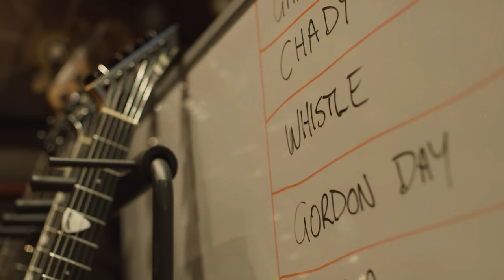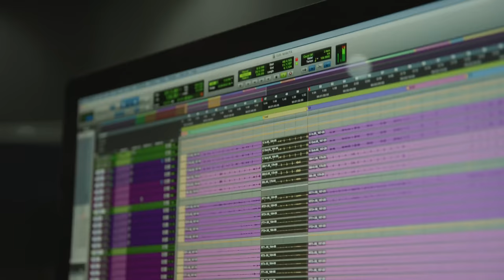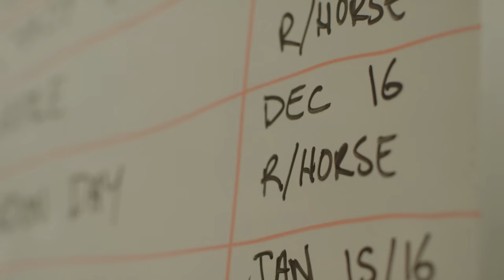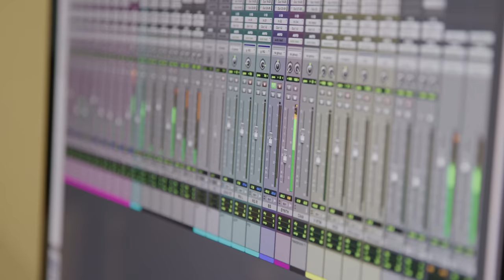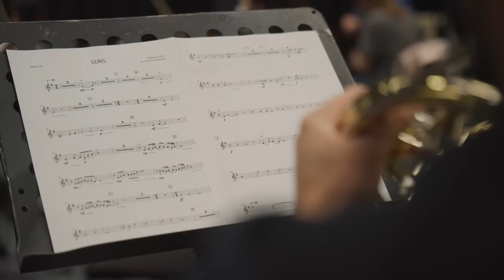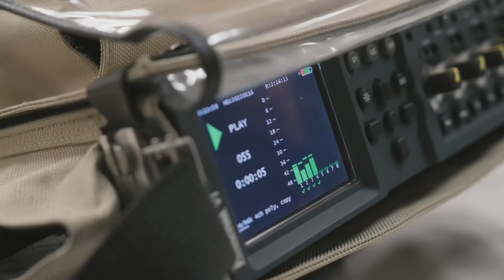Parkway Drive - Making 'Darker Still'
"Darker Still" by  @Parkwaydriveofficial  from the album 'Darker Still', available now

Vocals - Winston Mccall
Lead Guitar - Jeff Ling
Guitar - Luke Kilpatrick
Bass - Jia O'Connor
Drums - Ben Gordon

*Produced by:*
Hype Republic

*Cinematography:*
Allan Hardy
Lucas Englund
Geordie Lillis
Tyson Lloyd
Cam Pianta
Jarred Lammiman
Johannes Franzky

*Producer:*
Cam Pianta

*Editor/Grade/Sound:*
Jarred Lammiman
Lucas Englund

Album Credits:
Produced by George Hadjichristou
Engineered by Dean Hadjichristou
Assistant Engineers: Reinert Wasserman and Stewart Geddes
Tracked at Rockinghorse Studios
Drums tracked at Studios 301
Drum Tech: Dan Strong
Pre-production at The Music Farm
Mixed by Zakk Cervini at MDDN Studios
Mix Assistant: Nik Trekov
Mastered by Ted Jensen at Sterling Sound Nashville, TN